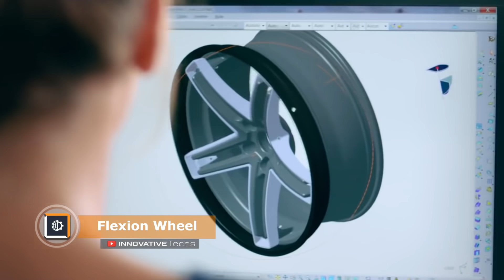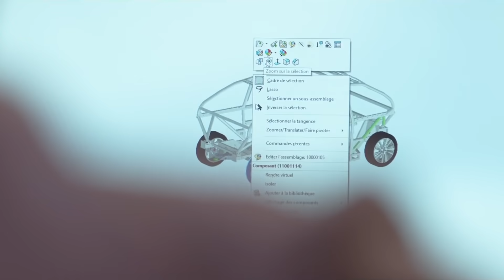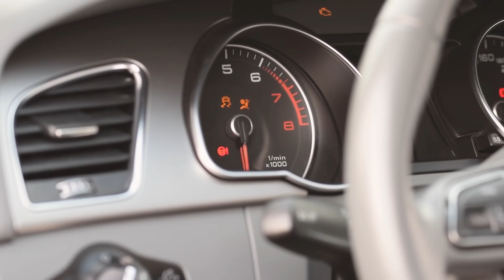Michelin presented airless tires for production cars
We all are biased about all kinds of prototypes and concepts. It actually makes sense. For example, a concept of tubeless tires appeared a long time ago. They have been available for sale in high demand. However, Michelin went even further. In early June, they showed an airless tire for production-based cars.